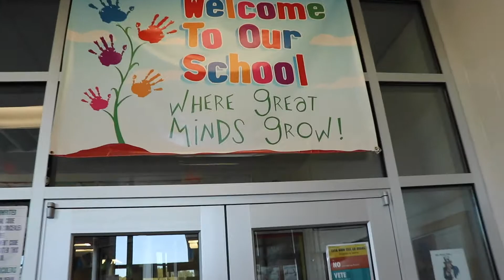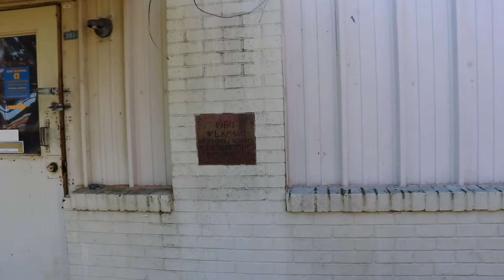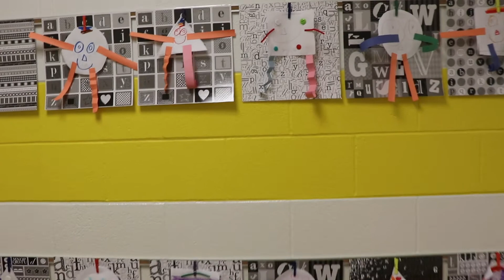Jackson Elementary: In the Spotlight